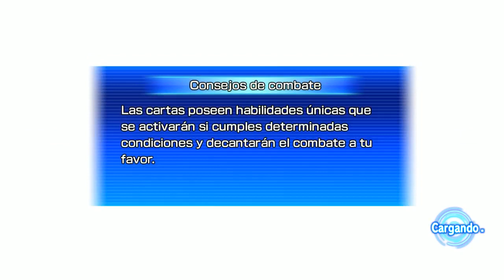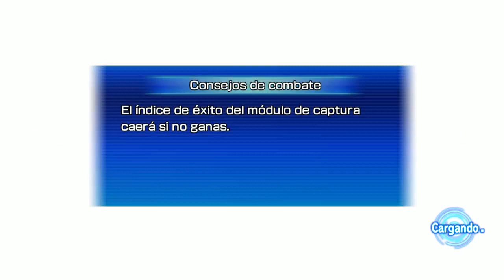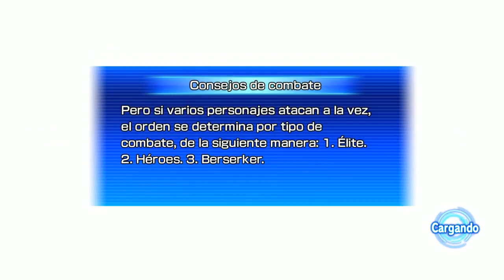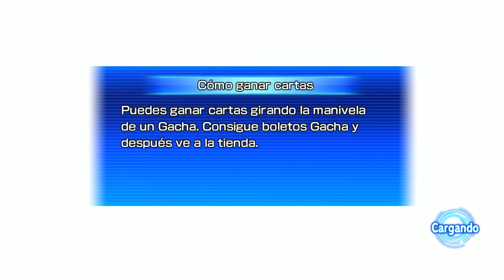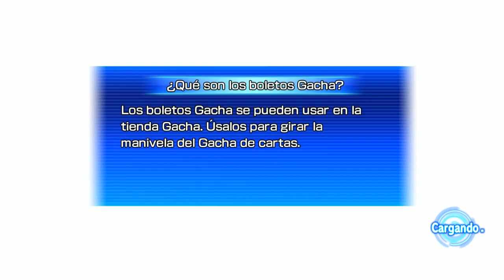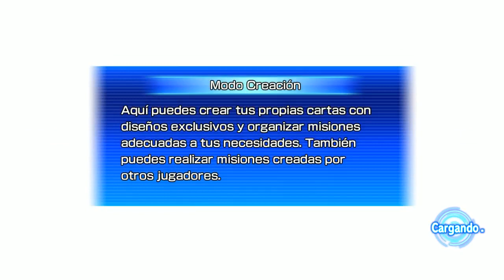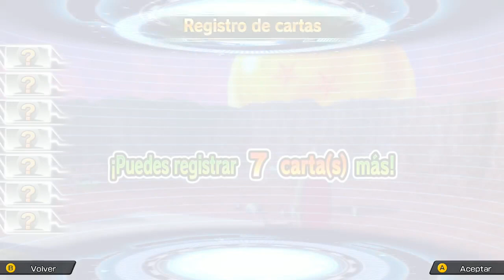SDB HEROES WORLD MISSION (modo HISTORIA) en PC #15